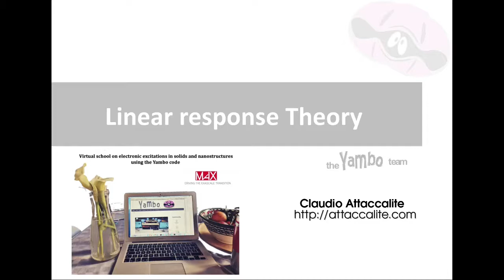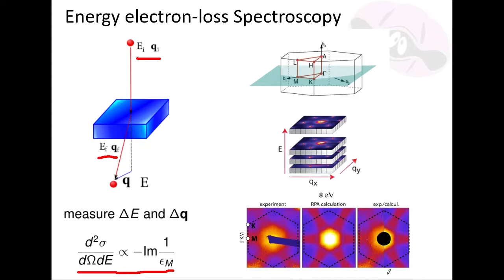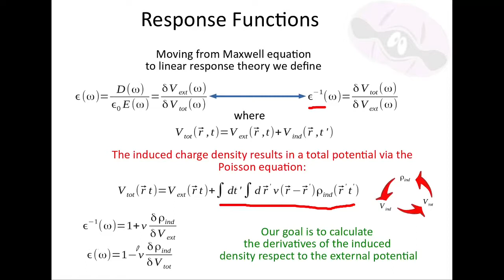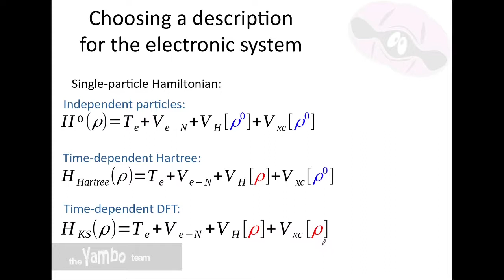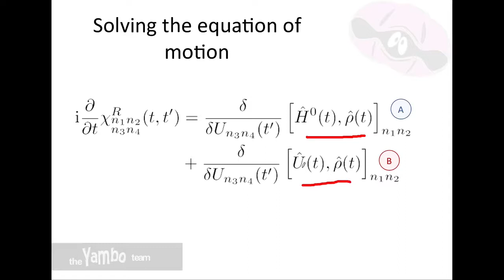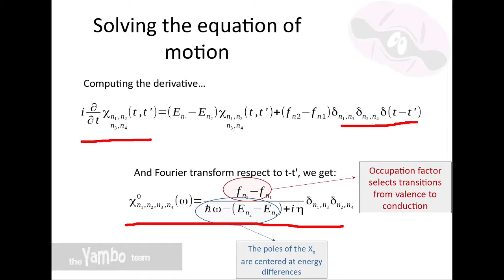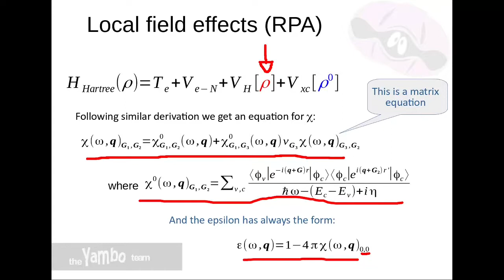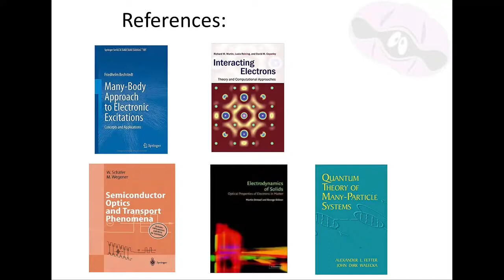Linear response theory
Claudio Attaccalite CNRS/Aix-Marseille Université

References:
Slides of the presentation:

Many-body approach to electronic excitations, F.  Bechstedt

Interacting Electrons, R.M. Martin, L. Reining, D. M. Ceperley

Semiconductor Optics and Transport Phenomena
W. Schäfer, M. Wegener

Electrodynamics of Solids, M.  Dressel, G. Grüner